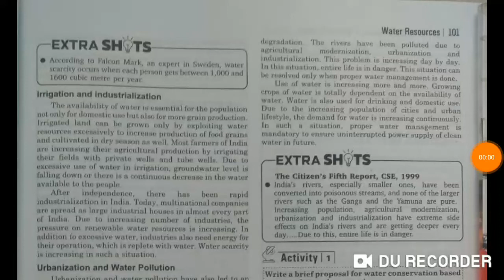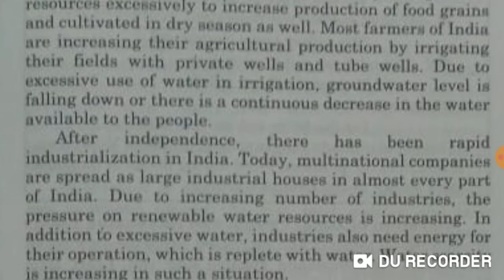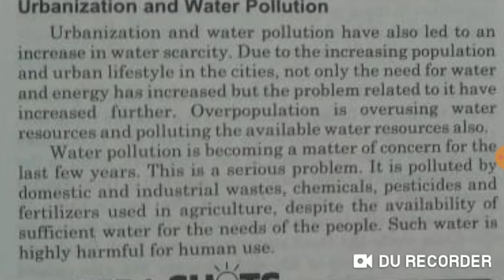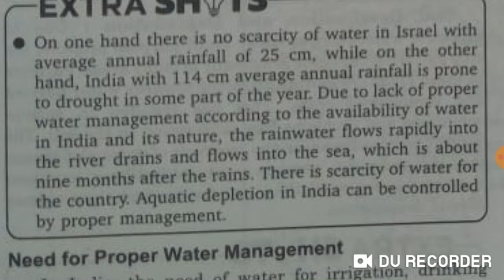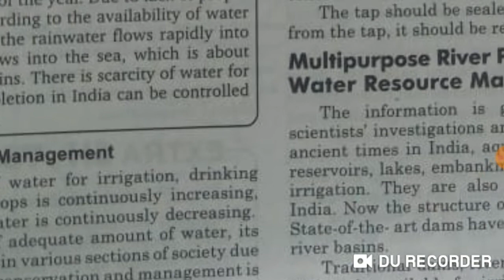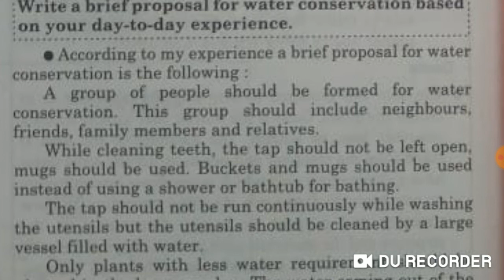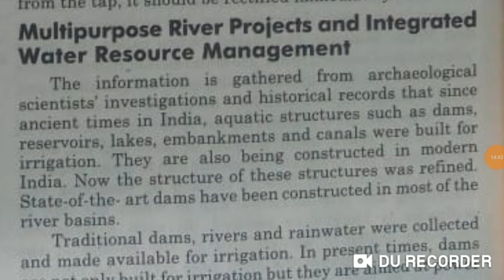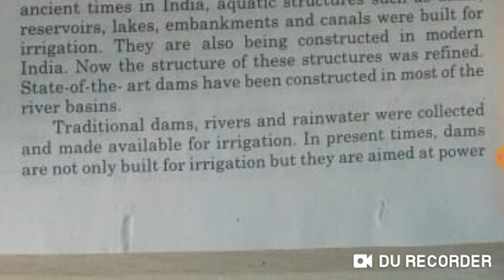Water Resources class 9